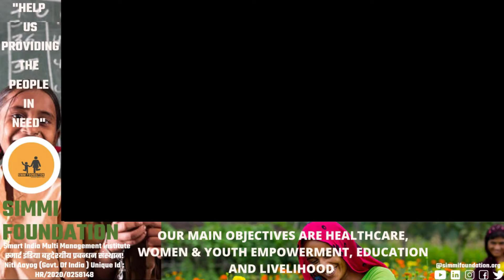Thalaivi Movie Review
Thalaivi is a biopic of legendary Jailalita featuring Kangana Ranaut and Arvind Swami as M.G Ramachandra. The heroic biopic of Amma who shocked the Political and film industry. Her struggle from being an actress to becoming CM of Tamil Nadu is inspiring. Also check out the video to know the OTT release of the film for both Netflix and Prime video.

Director: A. L. Vijay
Starring: Kangana Ranaut; Arvind Swami
Written by: K. V. Vijayendra Prasad; Madhan Karky (Tamil); Rajat Arora (Hindi)

Anchor: Misba Munir
Editor: Shreya